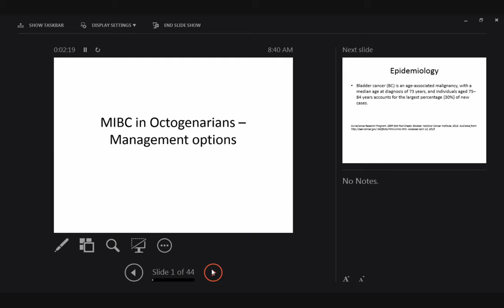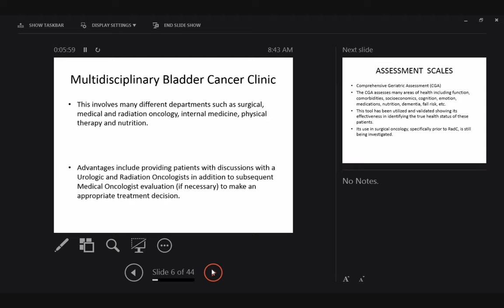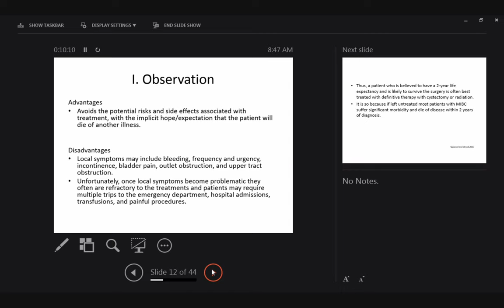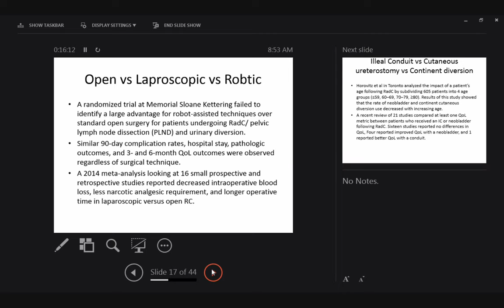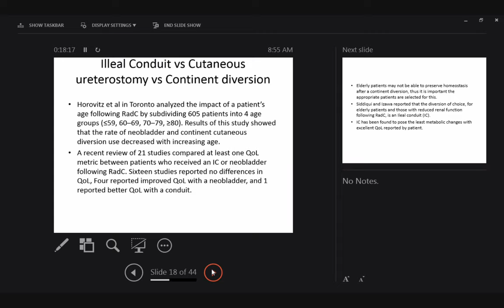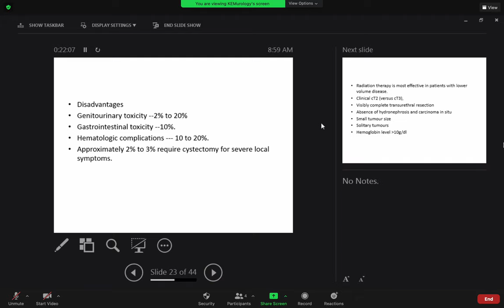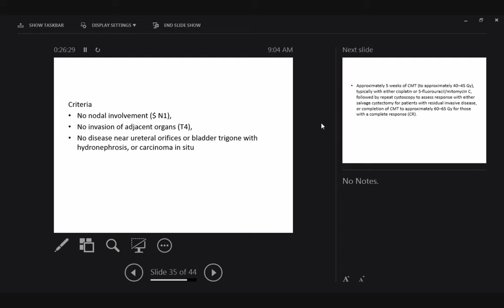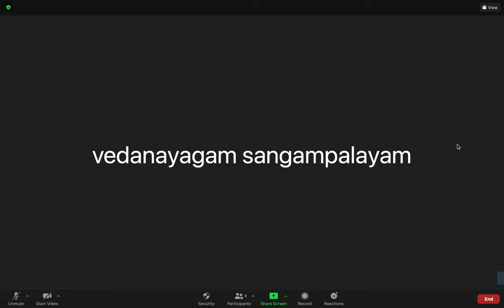Muscle Invasive Bladder Cancer in Octogenarians - MCh and DNB Urology Exam Preparation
Muscle Invasive Bladder Cancer in Octogenarians
Urology Exam Preparation
Episode 111
India Episode 55
MCh and DNB Urology Exam Preparation